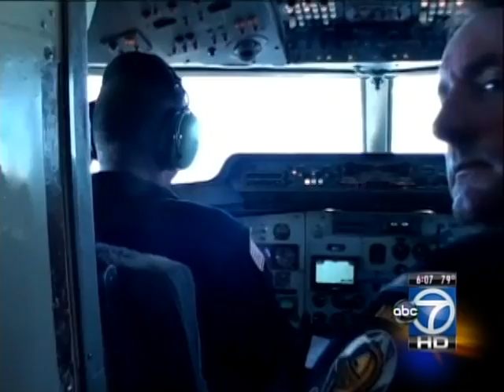U.S. ARMY GOLDEN KNIGHTS TANDEM JUMP